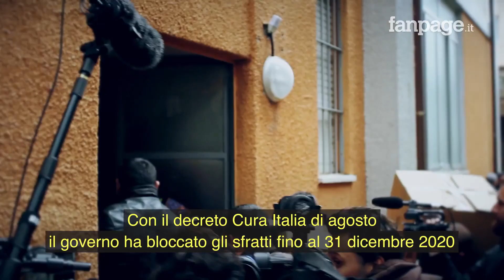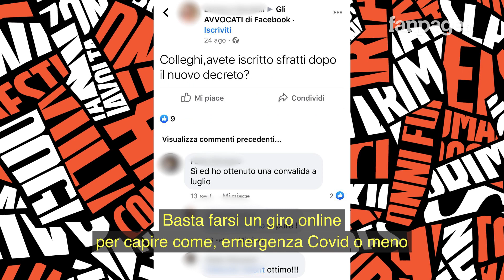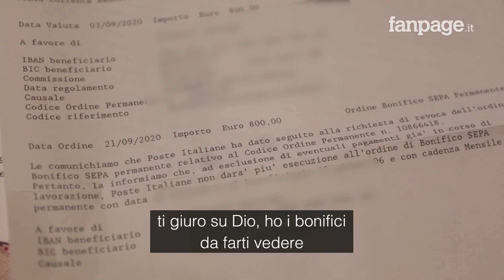Milano, il Covid e il Natale non fermano gli sfratti: “Bisogna essere cinici”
L'emergenza Covid non ha fermato gli sfratti. Il "blocco degli sfratti" previsto dall’art. 103 del decreto legge n. 18 Cura Italia ha bloccato fino al 31 dicembre 2020 soltanto le esecuzioni di sfratto: intimazioni, udienze, convalide e perfino i pignoramenti proseguono indisturbati. A Milano il lavoro di veri e propri "professionisti degli sfratti" va avanti, anche col Natale alle porte. Fanpage.it, munita di un regolare contratto di affitto, ha consultato i tanti annunci che pubblicizzano sfratti a tempi e prezzi record, ricevendo udienza da un avvocato che in mezza giornata e con 529 euro può fissare un'udienza di sfratto per un inquilino moroso in pochi giorni: "Lo sfratto col Covid non c'entra niente, bisogna essere cinici", dice senza mezzi termini il legale.Quella degli sfratti è solo una "faccia" dell'emergenza abitativa a Milano, che negli ultimi anni è esplosa tra abusivismo, case popolari gestite male e affitti a prezzi folli, anche in zone periferiche come il quartiere Giambellino. Qui vive abusivamente da due anni la signora Ghirlanda, infermiera all'Ospedale San Gerardo di Monza per quarant'anni: la proprietà non le ha rinnovato il contratto, senza però smettere di ricevere i canoni mensili di 800 euro, in nero. Le difficoltà, aumentate con l'emergenza sanitaria, ha comportato anche una crisi di liquidità che, come spiegato dal direttore della Caritas Ambrosiana Luciano Gualzetti, ha favorito gli usurai. All'indomani della pandemia, "forze dell'ordine e inquirenti hanno notato un grosso movimento di denaro arrivato in Lombardia" con notizie "anche di prestiti a tasso zero, un paradosso per l’usuraio" ma non per la criminalità organizzata, che nella crisi generale approfitta per "creare welfare" e infiltrarsi nel territorio.(Video di Stela Xhunga e Simone Giancristofaro)